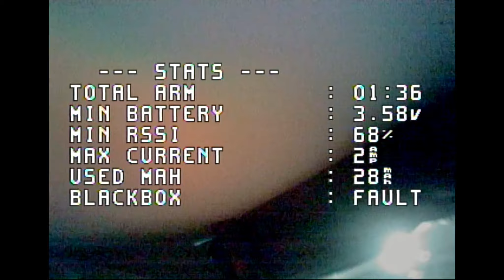Happymodel Mobula7 1s ELRS FPV Drone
Drones Designed By Pilots For Pilots This is on the 1s Mobula 75mm before I turn it into a fractal!

FIRST JOIN HONEY!
It's Free and you save a couple bucks on almost any Online Purcase
Current Gear
Sick of bending over at the diner table and driving your wife mad? Save your back and your relationship with one of these amazing tables. I tried my best to find you the same one I have! I love having the drawer. Makes building so much better up high but is less prone to shakes when low so I build standing but when 3D printing I lower it!
Drone: The Best Sub250 Custom build (Tell Pavel I sent you)
Radio Master Zorro With Internal ELRS (LOVE IT) & Accessories (Buy Batteries)
The Best Bang For Your$$$ Soldering Station With Heat Gun
My Favorite Cheap Action Cam
Runcam 5
The Greatest Tool EVER
Electric Rechargeable Screwdriver (Sleek & Cool)
Favorite Screwdrivers in general
Decent 1.5mm hex Main screwdriver for all the sub250 Drones I build

or
Feel free to donate me any drone or drone stuff you'd like be to reviewed or broken as I seem to be an expert at destroying anything FPV related.

Favourite lens Prime Lens (fast clear and bright!)
Best Budget Soldering Iron (Sequre sq-001 65w digital oled)

Favourite Analog Quads
3-inch
SKYZONE ATOMRC Dodo D135 Pro

Favourite 3-inch props
Bi-blade

Fun Cheap Toy drone for the kids!

Best Digital Goggle
Best Box Google (includes Rapidmix module)
X version is better!

Watch:   • Polygon - Bring I...

Watch:    • ATSMXN, XTOM - En...